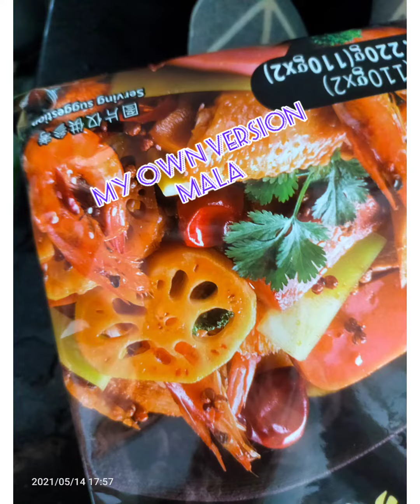My own version of Mala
Created by: @Joygervillo